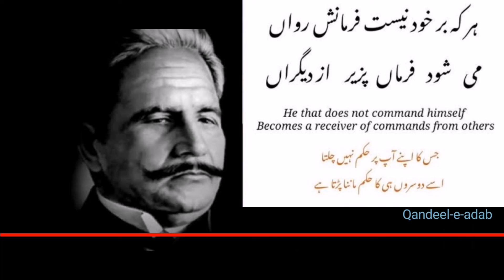Kalam e Iqbal|Farsi Poetry | Best Persian Poetry|urdu poetry|urdu poetry sad|alamaiqbal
Kalam e Iqbal || Farsi Poetry || Best Persian Poetry |urdu poetry|urdu poetry|urdu poetry sadBest Persian Poetry Collection of great Urdu and Persian Poet Allama Iqbal.